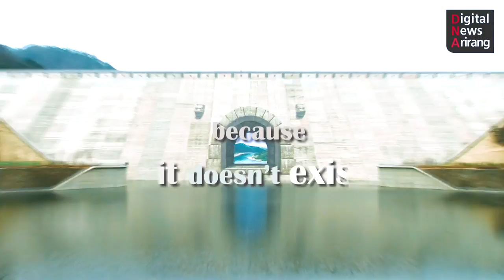[DNA] Meet the largest anamorphic artwork on the planet